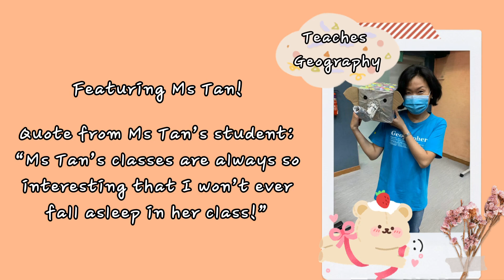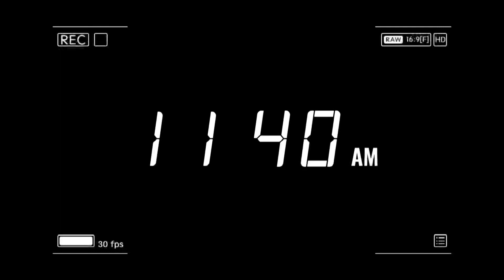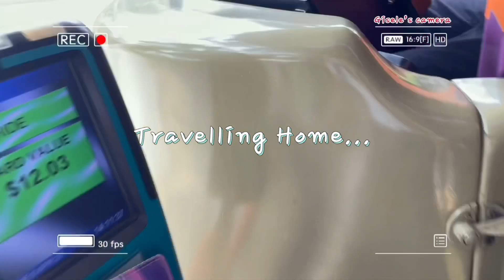NJC JH E-Open House: Day in the Life of NJCians Video